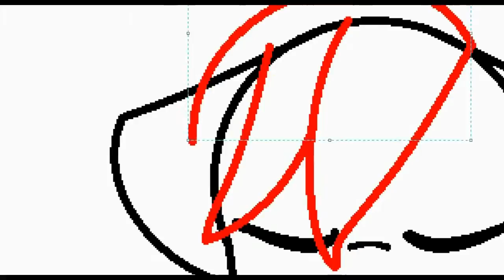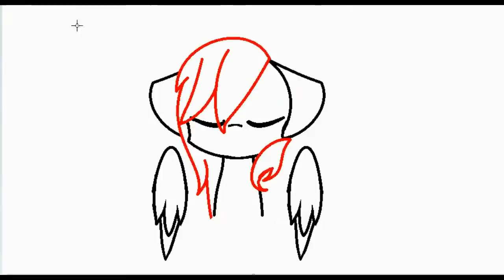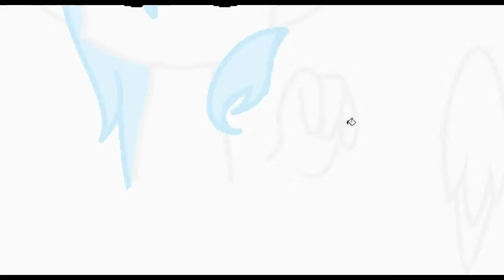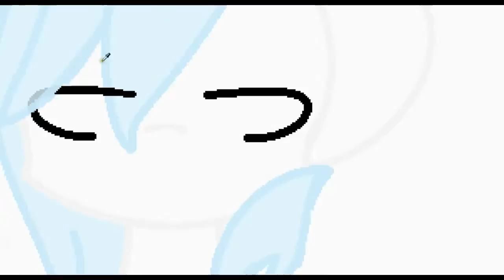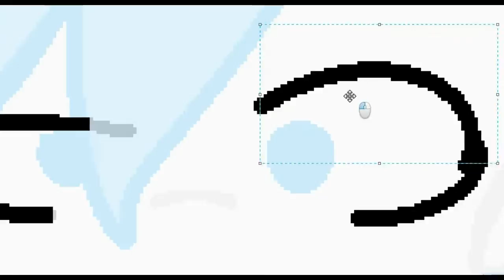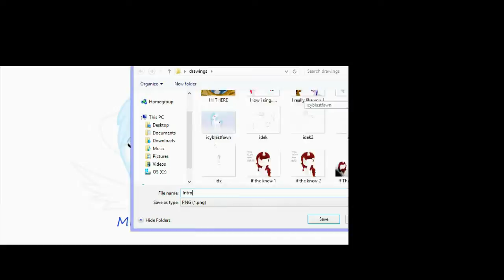Making New Intro